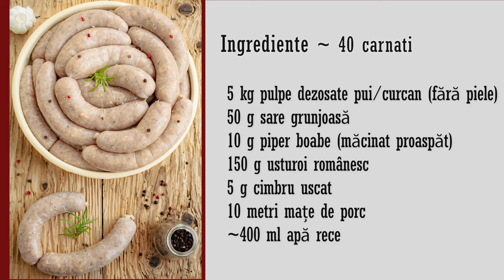Cârnați Dietetici din Carne de Pasăre 🍗: Puține Grăsimi, Puține Calorii, Gust Delicios! 😋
Cauti o rețetă dietetică de cârnați? Descoperă cum să prepari cârnați de casă din carne de pasăre! Această rețetă simplă, folosind carne de pui sau curcan, îți va oferi cârnați extraordinar de fragezi și suculenți.

Ideală pentru cei care nu pot consuma carne grasă de porc sau carne roșie, această rețetă de cârnați de casă este alegerea perfectă! Cârnații din carne slabă de pasăre, bine condimentați, vor fi delicioși și pot fi savurați la mesele festive, precum Crăciunul sau Anul Nou. Bucură-te de un preparat sănătos și gustos!
📌 Ingrediente pentru ~ 40 de cârnați
5 kg pulpe dezosate de pui sau curcan (fără piele)
50 g sare grunjoasă
10 g piper boabe (măcinat proaspăt)
150 g usturoi românesc
5 g cimbru uscat
10 metri mațe de porc
~400 ml apă rece
🔪 Preparare

Spălați mațele în mai multe ape, apoi puneți-le într-un castron, acoperiți-le cu apă rece și puneți aici și 2-3 linguri de oţet. Lăsați-le deoparte măcar 30 de minute.
Dacă folosiți pulpe dezosate, îndepărtați cu un cuțit zgârciurile sau eventualele părți mai tari. Cercetați să nu fi rămas cumva bucățele de os. Dacă este nevoie, tăiați carnea în bucăți mai mici, ca să încapă bine în fanta mașinii de tocat carne.
Tocați carnea folosind sita cea mai mare a mașinii de tocat. La final treceți și usturoiul tot prin mașina de tocat. Treaba merge mai ușor dacă aveți o mașină electrică, dar vă veți descurca bine și cu una manuală.
Peste carnea tocată puneți: sarea, piperul și condimentele, apoi turnați 400 ml de apă rece și frământați energic, cu mâinile 10-15 minute, până când oțineți o compoziție omogenă, pufoasă și ușor lipicioasă.
Formați 2-3 chifteluțe pe care le frigeți rapid într-o tigaie. Astfel puteți gusta și să decideți dacă amestecul este pe gustul vostru. Dacă e nevoie, acum adăugați ce mai lipsește: sare sau condimente.
Scurgeți mațele de apa în care au stat și rulați primul maț pe accesoriul pentru cârnați al mașinii de tocat (cel în formă de pâlnie).
Puneți carnea tocată înapoi în tava mașinii de tocat și începeți să umpleți mațele. Nu trebuie să fie nici prea îndesate, pentru că vor crăpa, dar nici prea moi. Încercați să le umpleți uniform, astfel încât să nu rămână goluri de aer.
După ce le-ați umplut pe toate, răsuciți mațele din loc în loc, formând cârnații cât de lungi îi doriți. Dimensiunea ideală e cam între 15 și 20 cm.
Înșirați cârnații pe un băț lung și puneți-i la zvântat pentru 2-3 zile într-un loc răcoros și bine ventilat, dar unde să fiți siguri că nu îngheață. Apoi sunt gata de consum.
Dacă doriți să îi congelați, puteți forma pungi cu câte 6-8 cârnați care se vor păstra foarte bine timp de 4 luni sau 6-8 luni dacă pungile sunt vidate. După preferințe și posibilități, cârnații se pot afuma.